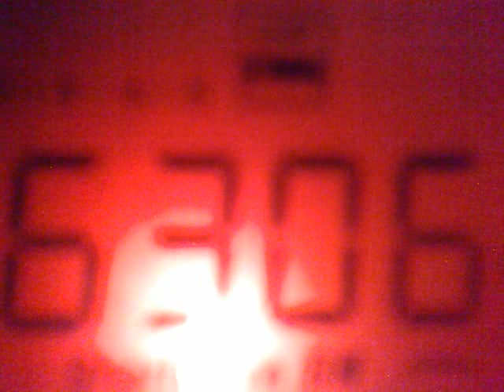010620111979_6306_pirate_1_pl660.mp4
6306 kHz, 21:16 UTC - unid pirate.